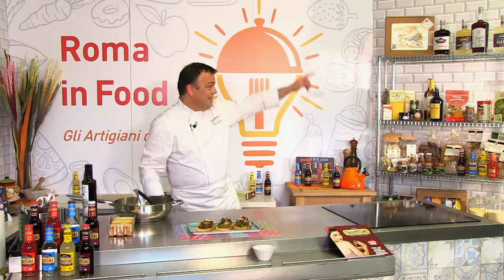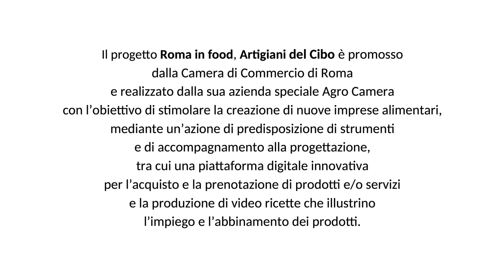POLPO BRASATO ALLA LIMONATA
Ingredienti per 4 persone:
Polpo, 1
LimonISSIMO, 200 ml
Fior di sale, q.b.
Per completare
Scarola, 500 g
Aglio, 1 spicchio
Olive miste verdi e nere, 40 g
Pomodori secchi, 2
Olio extravergine d’oliva, 3 cucchiai
Sale, q.b.
Per servire
Bruschette olio e sale

Preparazione
Dopo aver pulito e lavato il polpo, tagliatelo in 2-3 pezzi incidendolo a partire dalla bocca centrale inferiore e mettetelo in una pentola, aggiungete 1/3 della dose di LimonISSIMO, coprite e fate cuocere il polpo per pochi minuti a fiamma viva senza il coperchio; una volta che il LimonISSIMO sarà evaporato e il polpo sarà leggermente rosolato, bagnate con il restante LimonISSIMO e un pizzico di fior di sale, coprite con un coperchio e lasciate cuocere a fiamma dolce coperto per 30-40 minuti circa totali (i tempi dipendono dalla dimensione del polpo).
Una volta pronto, lasciate raffreddare il polpo mantenendolo immerso nel suo liquido di cottura, poi procedete alla rimozione di pelle e ventose e tagliate la testa e tentacoli a pezzetti. Tenete da parte.
Sfogliate la scarola, lavatela e centrifugatela per poi tagliarla a listarelle e raccoglierla in un recipiente. Conditela ad insalata prima con una presa di sale, mescolando bene per farlo disciogliere, e poi con qualche cucchiaio d’olio “Olio et amo”, mescolando nuovamente. Schiacciate uno spicchio d’aglio in camicia e aggiungetelo alla scarola in un tegame. Coprite con un coperchio e portate in cottura a fiamma medio-alta; quando la verdura inizierà ad appassire ed emettere vapore, abbassate la fiamma e proseguite con la cottura stufata. Infine, scoprite il tegame e lasciate asciugare e rosolare leggermente la scarola. Pochi minuti prima del termine della cottura, aggiungete le olive e i pomodori secchi tagliati a pezzetti nella preparazione. Lasciate intiepidire.
Servite le bruschette olio e sale adagiandovi sopra della scarola stufata con olive e pomodori secchi e infine il polpo al LimonISSIMO.

Roma in Food
i migliori prodotti alimentari del prodotto romano racchiusi una nuova piazza virtuale.

Come sempre le ricette le trovare sul nostro giornale on line